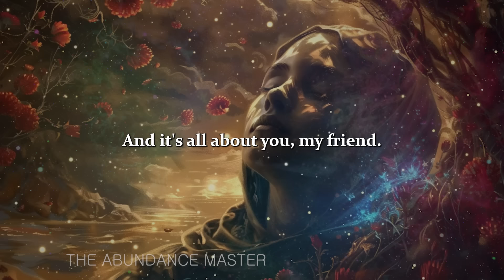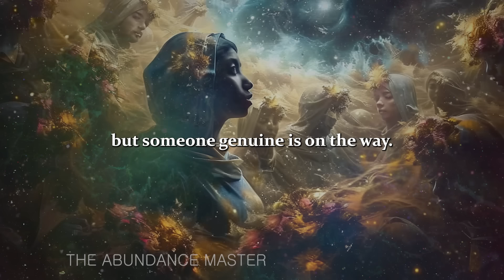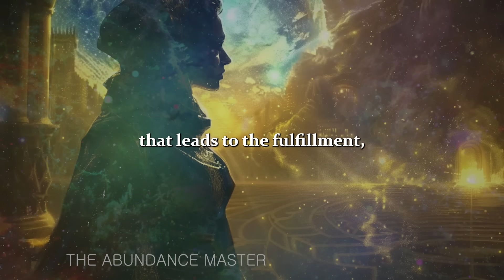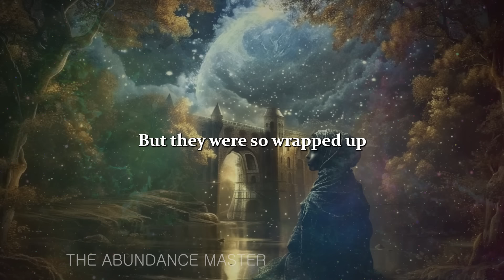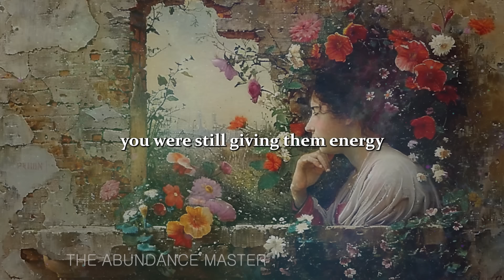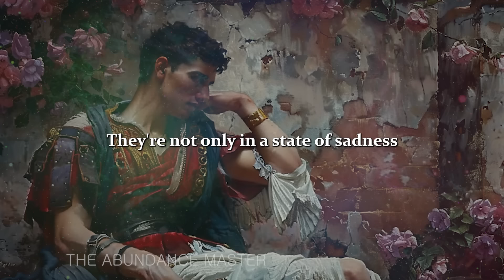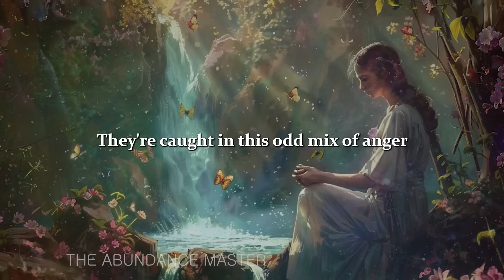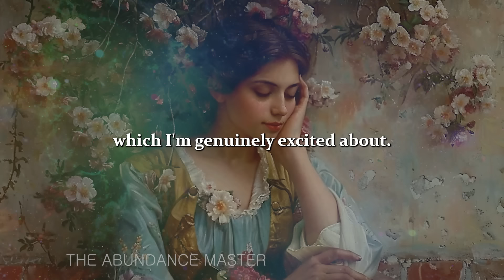THEY’RE MAD BECAUSE YOU DIDN’T FALL FOR THEIR TRAP—INSTEAD, THEY FELL INTO THE PIT THEY DUG FOR YOU